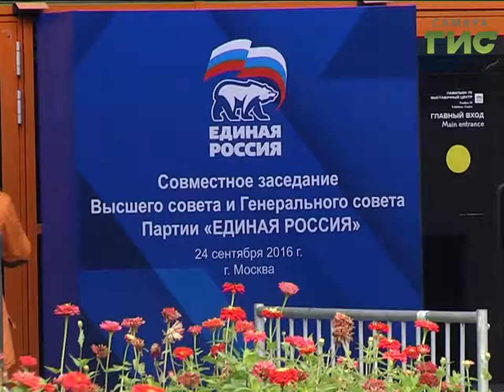Заседании Высшего и Генерального совета партии "Единая Россия".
Делегация Самарской области во главе с губернатором Николаем Меркушкиным вернулась из Москвы, где приняла участие в совместном заседании Высшего и Генерального совета партии "Единая Россия".  На совещании подвели итоги избирательной кампании, сформировали партийную  фракцию  и определили кандидатуры на ключевые посты в Госдуме.